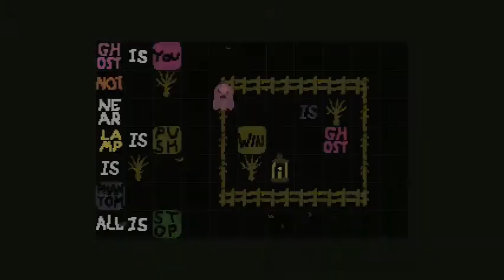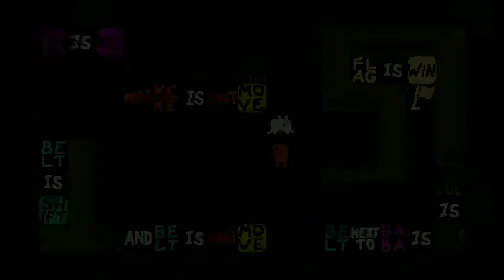[List 1/2] Baba Braves The Internet [ Baba Is You Custom Level | Levelpack ]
Baba Braves The Internet - Curated Custom Level List

※ 014. Q9C2-RLTF | Double Differentiation について
Baba Is You ver.466以降のバージョンではクリアできなくなっているようです

00:00 Land of Pleasantries (very easy)
001. YGCG-WE7R | One-Dimensional
002. 2I13-217J | Secret Entrance
003. MP9R-P6XG | Hijack Heist
004. T8AU-GVJN | Shapeshifting
005. LPZ9-XTER | Wrestling Match
006. FRQL-RQKQ | Teleste
007. 9ZB6-GMW3 | Expand

01:10 Land of Pleasantries (easy)
008. Y8TK-TJUV | Spooky Action
009. 4GE8-8QIP | Pool Crossing
010. 9J8Q-IHVV | Bugs in the Storage Room
011. XRHB-KAAM | Blinding Lava
012. F7PE-B1ZL | Meltdown
013. UTUD-VJ9F | Lost in the Woods
014. Q9C2-RLTF | Double Differentiation
015. Y62F-N7K4 | Asteroid mining
016. K86C-E79V | "Hot Potato"
017. PF9M-MR2Z | volcanic eruption
018. NLE3-UTLH | Wall of Kekes
019. FVV1-PV3D | Hand Grabber 3
020. IAXW-UHJW | Rake
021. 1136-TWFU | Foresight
022. PZGL-EU8H | Mutual interest
023. RUV7-RB4V | Signal
024. ZAYF-FLWF | Against the Current
025. BQ64-TM1A | Coyote Time
026. F843-AIP8 | EXTRA: Blink and you'll miss it
027. 9AXN-AAGW | Ferryghosts
028. YXYT-DKNT | Druid
029. WA3C-PCQZ | Apartment Simple
030. W4PF-9JHQ | EXTRA: Apartment Simple 2
031. EUK2-Q3HK | Through the wormhole
032. K7BJ-PYQT | Unstable

05:20 Land of Sokobans
033. C2AL-YFQG | MINIMALISTIC
034. N3CV-YZA8 | Lamplight
035. AI9A-F4VR | Tricky Fit
036. LDYL-C9GU | Out of Reach
037. YM89-W9L7 | Stuck Inside
038. 7ZWP-77V2 | Infiltrate

06:20 Land of Potential Difficulties (medium)
039. BMBF-V1QE | Refraction
040. FH8B-DWL4 | Supernova
041. P4UA-8YYD | Explosive Temper
042. 1Z82-RV67 | Not not not not not..
043. HACM-CLCE | Access Denied
044. QG7H-IM8I | i shift
045. CF34-AAPK | Space Odyssey
046. DP6E-WUPL | Depression
047. IIKM-1W8C | Klein Bottle
048. HWNI-3217 | EXTRA: Corkscrew
049. CBG7-UJVM | Skull Brigade
050. MGTK-42D2 | Baba Picnic
051. ZX23-URZX | Flooded Sewer
052. BWCW-47UR | Ideal Jailbreak
053. 297J-NH29 | EXTRA: Ideal Jailbreak 3
054. X9RY-TUV8 | Transformation Spell
055. L78D-JX9N | Banaword
056. MBE8-V2JF | The Gambit
057. 3JBT-3RTN | Worm Lore 4: The End

09:30 Land of Potential Difficulties (medium-hard)
058. 49YB-3FIQ | Unsafe Waters
059. 2A8Z-PAK6 | Vaporbomb
060. 866V-VJVJ | EXTRA: Oxibomb
061. TVDD-3AQC | Phantom Nebula
062. JHQA-A16D | Frog Hop
063. JBLZ-M9ZQ | Rock Channel
064. 4GWD-2KXM | Move Along
065. JI4M-VKCV | If it's broke, don't fix it.
066. T8YK-EWF2 | EXTRA: If it ain't broke, then what?
067. R6MZ-F3CG | lockdown lake
068. IZW4-QF86 | EXTRA: igneous insulation
069. EJK4-61XA | All or Nothing
070. L7WE-QZ63 | A Hare's Length
071. NN88-3YQ8 | Heat Wave
072. TM1V-VWFH | Hydrocephalus
073. MQ43-TIVR | Solitary Confinement
074. HPJ8-VC8U | Dog House
075. YZ7M-LFNQ | Library of Babel

12:30 Land of Global Tiles
076. JKL4-WXCW | Global Tiles - Lessons In Globality
077. J4YZ-VYLT | Global Tiles 2 - In Good Company
078. YN4V-W4I3 | Global Tiles 3 - Yardstick
079. 8KIX-E1VP | Global Tiles 4 - Wake Up Call
080. 2PAX-QJK2 | Global Tiles 5 - Hook
081. VB8I-4MJ6 | Global Tiles 6 - Garage
082. TTG8-D14T | Global Tiles 7 - All-Terrain Vehicle
083. B2AW-QQ7Q | Global Tiles 8 - Psuedo-Crushers
084. WZZ9-EXHU | Global Tiles 9 - Keychain
085. GKBC-Z2VK | Global Tiles 10 - Closure
086. UD2E-BIH7 | tiles, but globallie